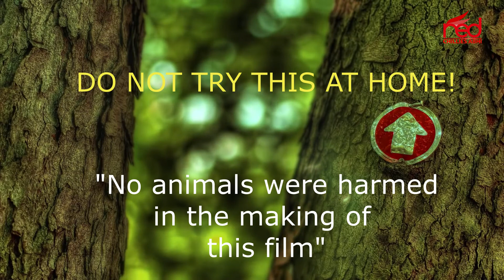PRANK with KING COBRA @Home |The most Venomous snake|OMAN രാജവെമ്പാലയെ പിടികൂടിOphiophagus hannah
DO NOT IMITATE OR CATCH ANY SNAKES. NO ANIMALS ARE HARMED DURING FILM. PRESERVE FOREST AND NATURE

KATTA Voice over support by Asha Abhilash